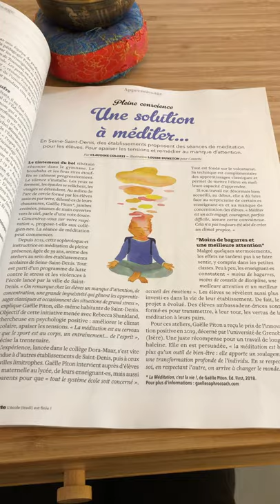Gaëlle Piton dans le magazine Causette Hors-Série. Méditation à l'école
La magazine Causette consacre une pleine page au travail de Gaëlle Piton, sophrologue, coach et instructrice en méditation de pleine présence à Saint-Denis. Il présente ses interventions auprès des élèves, enseignants et parents en sophrologien méditation de pleine présence (mindfulness) et psychologie positive.
Gaëlle Piton est l'auteure de l'ouvrage "La méditation, c'est la vie!" aux Editions First et a remporté le Prix de l'Innovation Positive de l'Université de Grenoble en 2019.
Gaëlle Piton est aussi speaker TEDx ("Danser sa vie" Roanne 2019)